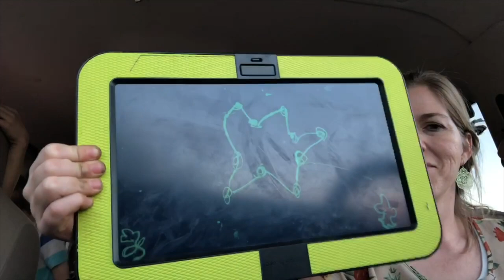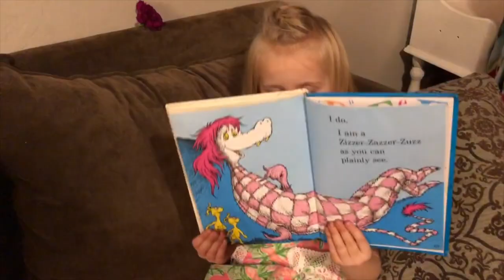He's Leaving Me With 4 Kids To Go Bison Hunting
He's leaving me. This is going to be hard. I don't know if I'm going to be able to survive in without him. It is going to be really hard taking care of our four kids while Steve is Bison Hunting in Utah.

Its only 3 days and I will have my family around to help. Basically, Steve's dad has a once in a lifetime bison tag and my aunt died so we came to Arizona for the funeral. Steve not wanting to miss the once in a lifetime bison hunt is flying back to Utah for 3 days and then flying back to AZ. It's kind of crazy but I am happy for him to have this opportunity.

Steven and I love being parents. Teaching kids are the highlight of our life and we're excited to share it with you. Meriden (5), Jeffrey (4), Ephraim (2) and Russell (baby) are hilarious and are constantly teaching us! Come enjoy and learn with us!